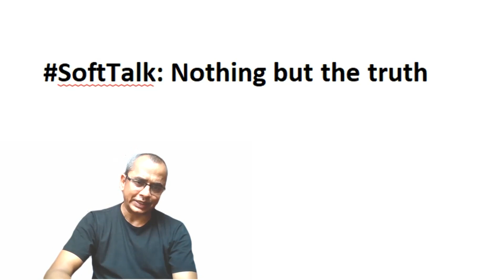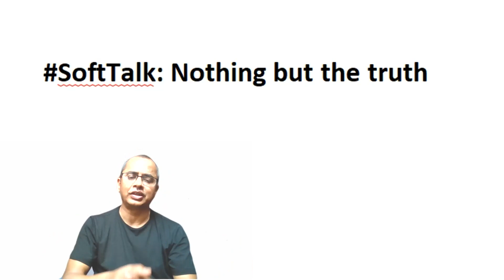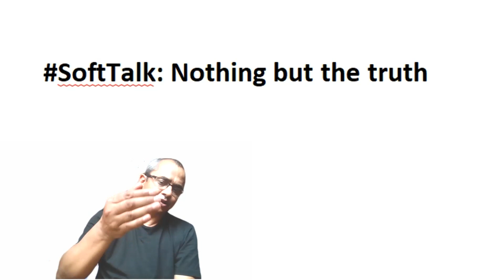SoftTalk: Nothing but the truth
Six months after inauguration, Pokhara International Airport received its first international flight—from China—on Wednesday. The Lake City known for its scenic beauty and hospitality offered the guests, including the participants at the Nepal-China Dragon Boat Race Festival scheduled at the Fewa Lake on Friday, a hearty welcome.
The landmark touchdown at the airport has offered a ray of hope for Nepal’s economy as a whole.  Let the pundits of diplomacy wrack their brains over whether it was fitting on the part of Chinese Ambassador to Nepal, Chen Song, to reiterate on the occasion the same old line—that the airport is part of BRI. This allows us to delve a bit more into more pressing concerns. Half a year into the inauguration and a maiden flight later, let’s reread part of the $215.96m loan deal between the Civil Aviation Authority of Nepal and China’s Exim Bank. Of this loan with a repayment period of 20 years, 25 percent is interest-free while the remaining amount has a two percent annual interest attached. This means the airport has to start earning right away, something which is easier said than done.
While the scenic airport on the lap of picturesque hills and snow-clad peaks keeps looking at the sprawling city of Pokhara and much beyond for flights, political leaders and bureaucrats seem to be twiddling their thumbs. Remember, this is the very crop that goes out of the way to fast-track projects, bothering not even to conduct in-depth viability studies. As the airport continues to stay idle, it will be timely to ask as to what the government, particularly the Center, has been doing to promote this airport in international markets. Has it been using diplomatic channels to encourage international airlines to operate flights to and from Pokhara as it has become pretty clear that star-gazing isn’t an effective way to bring business to the new airport, even if it is located at one of the world’s most popular tourist destinations? While the diplomat’s latest BRI claim has helped keep the controversy alive, it has also shown, most probably, the northern neighbor’s willingness to make this project a success.
Also under rough weather is the Gautam Buddha International Airport in Lumbini, developed with financing from the Asian Development Bank and the government of Nepal by mobilizing Chinese contractors.
For want of shorter and more cost-efficient flight routes, this airport hasn’t been able to attract international airlines. Our government  seems pretty comfortable with this state of affairs, even as the burden of one more foreign-financed project keeps increasing on the taxpayer. Lumbini, the birthplace of Shakyamuni Buddha and several other lesser Buddhas like Krakkuchanda and Kashyap, is the ultimate pilgrimage of peace-loving humanity. Ambassador Chen’s remark is perhaps an indication that his country’s international prestige is also attached with these projects. The government should approach the northern neighbor and request it to send in guests and make these projects a success. In the long run, the government should expand its diplomatic outreach to bring in guests from around the world. That’s too little to ask from the practitioners of the art of the impossible, isn’t it?